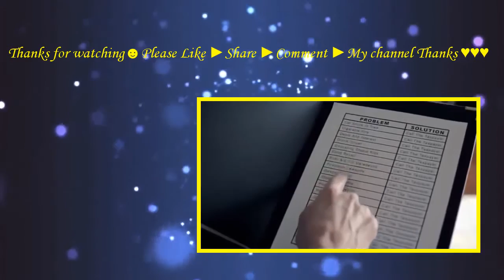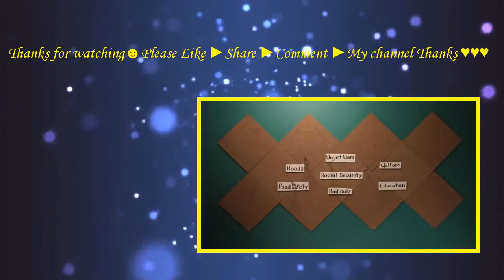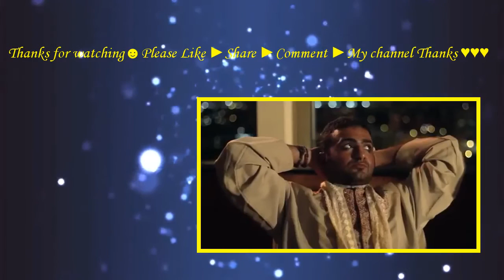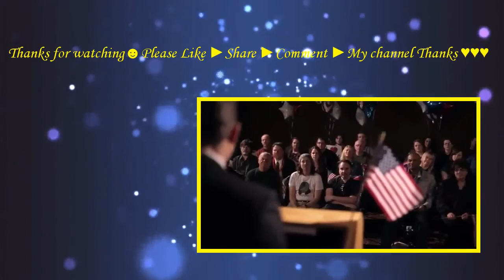American Rescue Squad 2015 with Douglas Sidney, KariAnn Christensen, Tony D Czech Movie